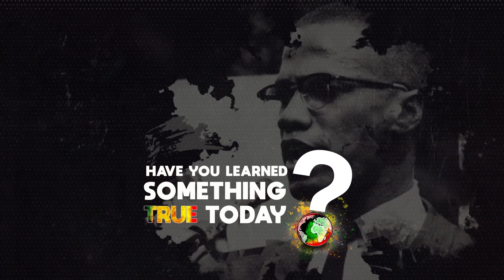Vashti Says "Don't Make Food Into A Religion" And Talks Vegan Diet Not Agreeing With Everyone's Body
Enjoy 'Throw Forward' clip from Vashti warning people about the importance if not making ones eating habits into a religion.